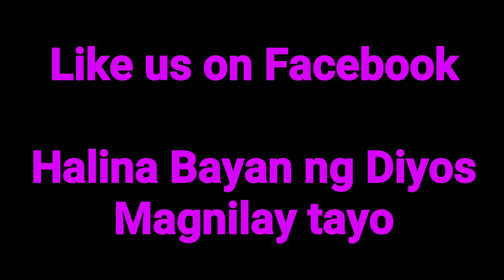O tukso layuan mo ako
Pagninilay ngayong unang Linggo ng Kuwaresma.